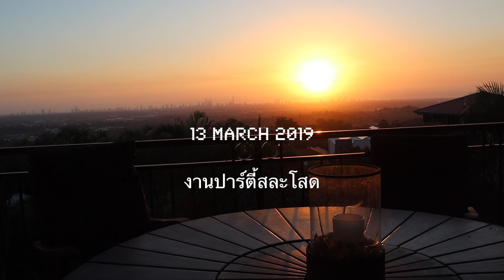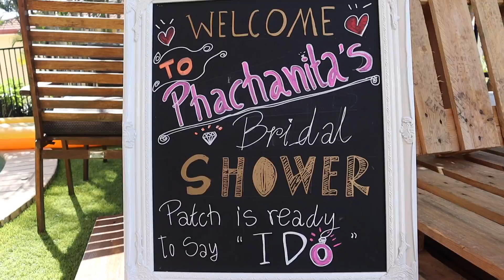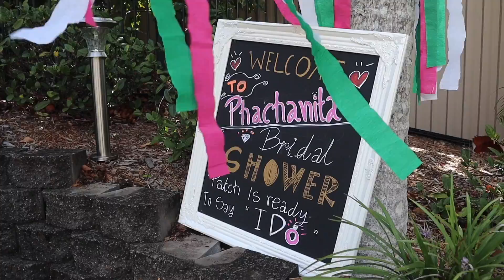EP1: ตามติดชีวิตเพื่อนเจ้าสาว เที่ยวทะเลGold Coast ปาร์ตี้สละโสด ดื่มชายามบ่ายที่โรงแรมVersace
ครั้งแรกกับเดินทางสู่ Gold Coastม ประเทศออสเตรเลีย
เพื่อมาเป็นเพื่อนเจ้าสาว
และการกลับมาพบกันของเพื่อนวัยมัธยม
ความสนุกสนาน ความรั่ว จึงบังเกิดขึ้น

แม่บ้านอังกฤษ ที่ประเทศออสเตรเลีย